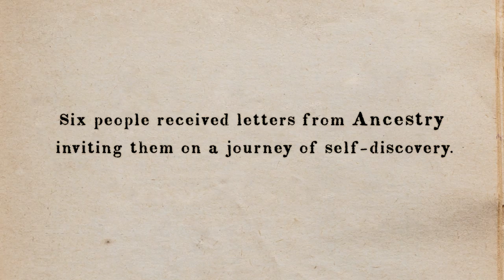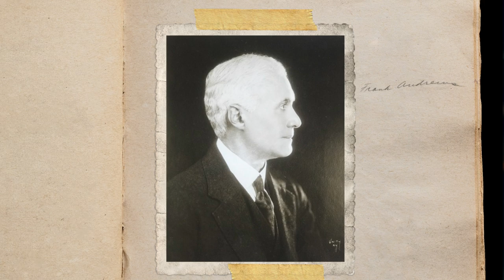2019 Sundance Film Festival - Ancestry & SundanceTV Present: Railroad Ties (Ext. Trailer)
Six descendants of fugitive slaves and abolitionists are brought together to discover more about their lineage and connection to Plymouth Church in Brooklyn, NY. The very human story of the Underground Railroad unfolds through Ancestry records, each discovery revealing the dynamic impact our history has on identity, family and legacy.

About Ancestry:
Bringing together science and self-discovery, Ancestry helps everyone, everywhere discover the story of what led to them. Our sophisticated engineering and technology harnesses family history and consumer genomics, combining billions of rich historical records, millions of family trees, and samples from almost 10 million people in the AncestryDNA database to provide people with deeply meaningful insights about who they are and where they come from.

2019 Sundance Film Festival - Ancestry & SundanceTV Present: Railroad Ties (Trailer :90) | Ancestry